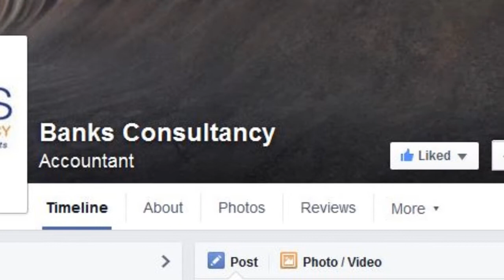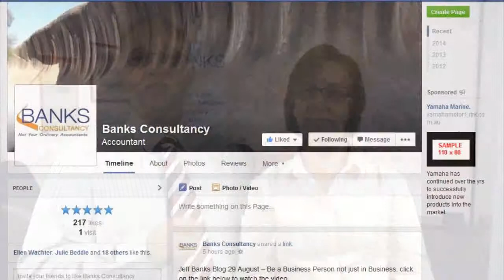New Directions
[Tidbit of the Day] Inside this video you discover

Watch this video on Youtube:

Leave a comment about this video...